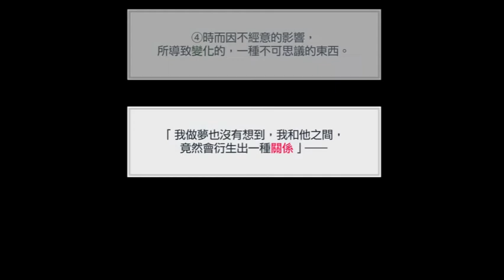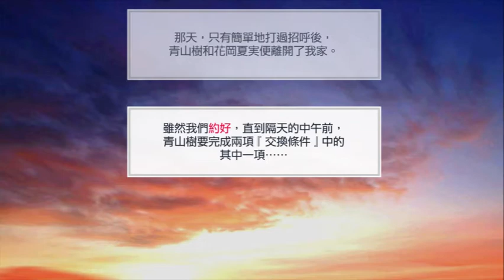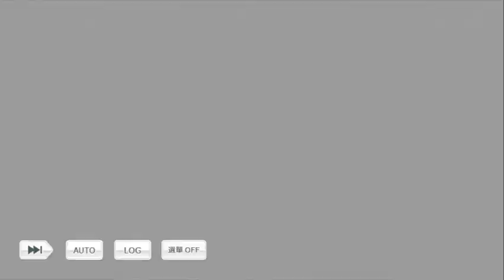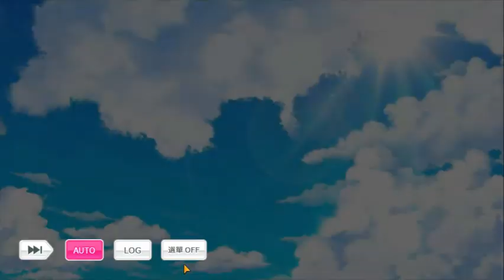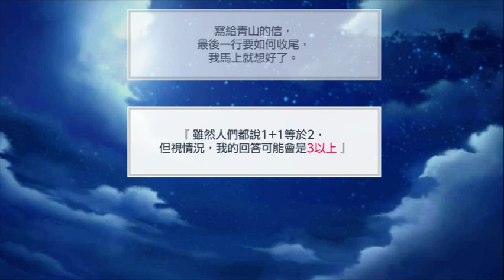募戀英雄 - 麻取部王牌與小說家的奇妙關係 - 關卡劇情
全關卡劇情
雖然很想吐槽找作家作犯罪側寫，但看哥哥截稿的崩潰真的很有代入感XDDD